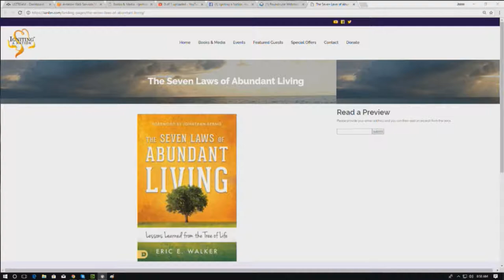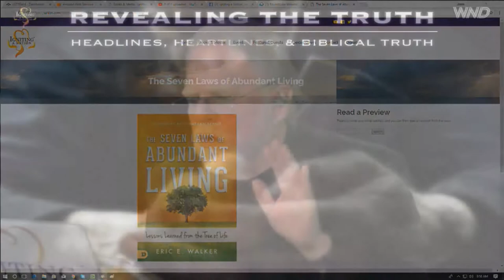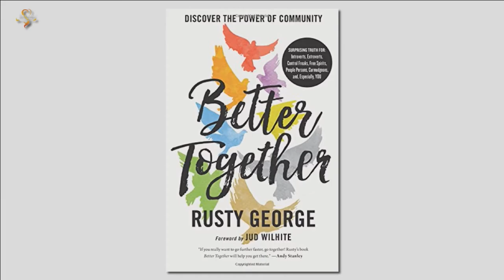Rabbi Walker & Rusty George discuss his book Better Together 02 16 2018